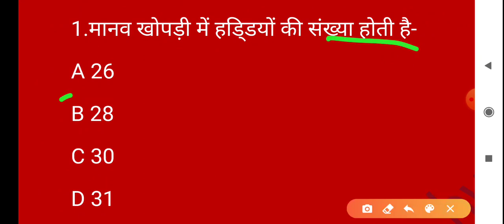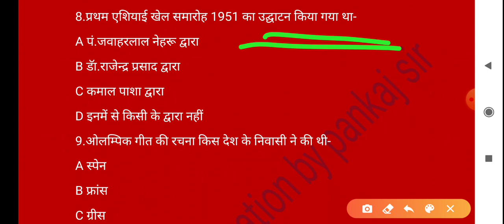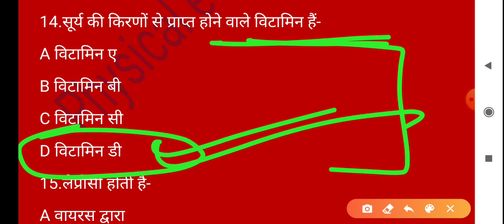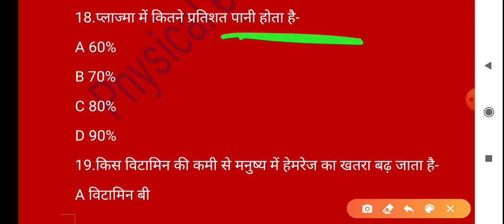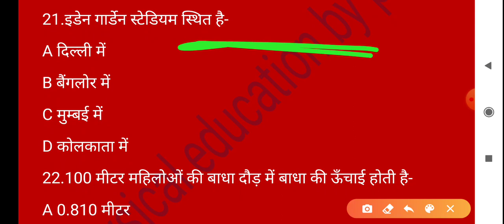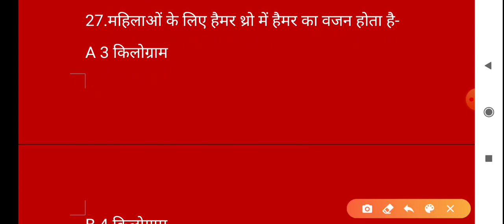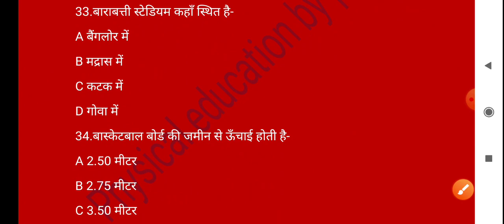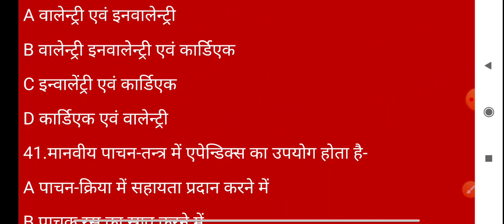Physical education (Part-170) for tgt and pgt by pankaj sir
नोट्स के लिए सम्पर्क करें 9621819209 और सिर्फ ₹500 में सभी नोट्स प्राप्त करें ।
1one liner pdf
2 mcq pdf
3 mock test
4 qwiz
5 practice set before tgt exam
6 other important questions pdf